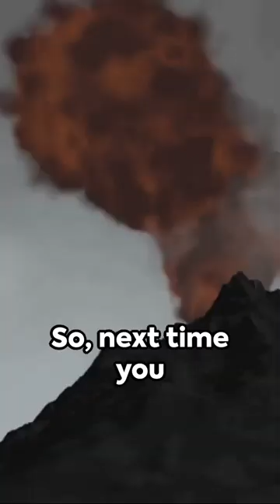Peering into the Belly of the Beast: A Volcano Exploration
Volcanic Voyage: A Jaw-Dropping Peek Inside Earth's Fury 🌋✨
Embark on a breathtaking journey into the heart of a volcano with our exclusive short video! 🔥🌏 "Looking Inside A Volcano" takes you on an awe-inspiring exploration of the Earth's raw power and mesmerizing beauty. Join us as we unveil the secrets beneath the surface and witness the intense landscapes within. Ready for an adventure like no other? Click now and delve into the fiery depths!